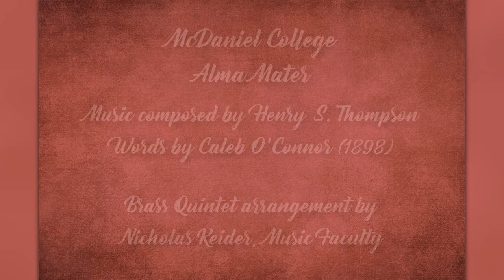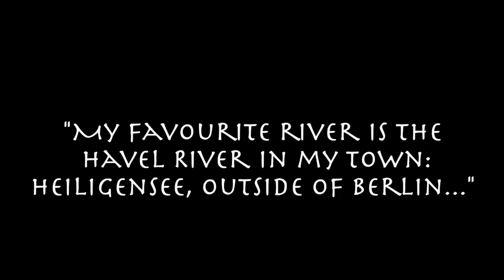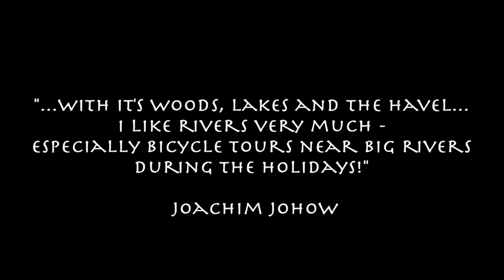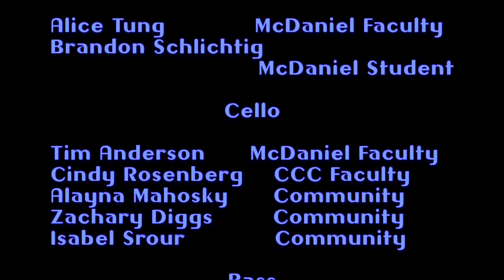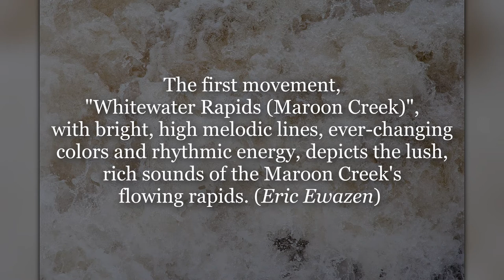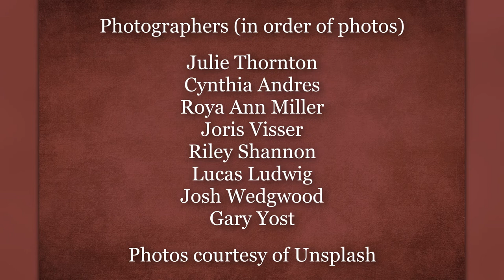Westminster Symphony Orchestra Spring 2021 Concert | McDaniel College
The Westminster Symphony Orchestra is comprised of McDaniel College and Carroll Community College students, as well as community musicians. The orchestra is under the direction of Linda Kirkpatrick, senior lecturer in Music at McDaniel College, with Cindy Rosenberg, lecturer in Music at Carroll Community College, serving as assistant director. The Woodwind Quintet selection includes “Roaring Fork: Quintet for Wind Instruments” by Eric Ewazen, which entails movement 1 “Whitewater Rapids (Maroon Creek).” The Brass Quintet selections include “Antiphonal: Hodie, Chrisstus Natus Est” by Jan Pieterszoon Sweelinck, “Two Pieces: Honie-Suckle and Night Watch” by Anthony Holborne, and “McDaniel College: Alma Mater” by Thompson, lyrics by Caleb O’Connor, and arranged by Nicholas Reider. The performance will also include a selection called “By The River,” written by Joachim Johow, that will be performed by strings and piano. Sandra Naugle, an accomplished pianist, is playing the piano part for "By The River.”